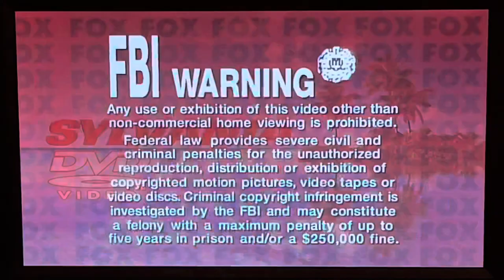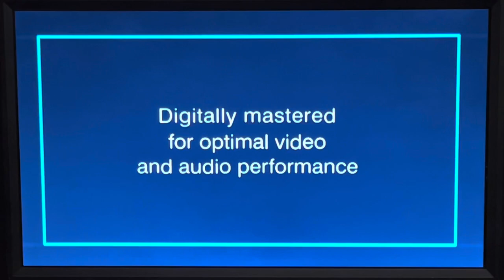Opening To Butch Cassidy And The Sundance Kid: Special Edition 1969 (2000 DVD)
Butch Cassidy And The Sundance Kid: Special Edition 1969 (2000 DVD)

1. FBI Warning Screen (20th Century Fox Home Entertainment) 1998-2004
2. Attention Screen (20th Century Fox Home Entertainment) 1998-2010
3. Main Menu 2000
4. 20th Century Fox Home Entertainment 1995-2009
5. THX “Broadway” DVD 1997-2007?
6. 20th Century Fox Variation 1969